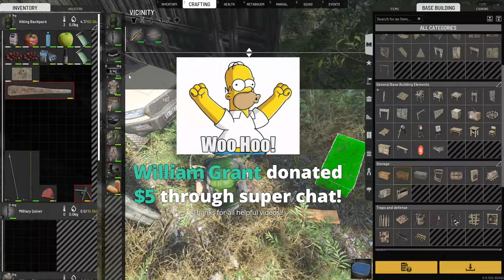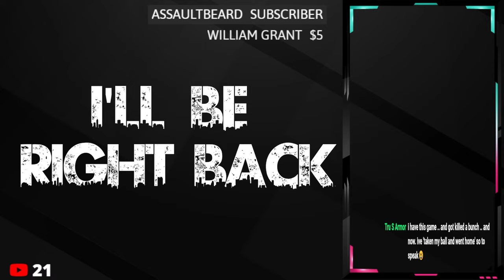It's Time To Take On D4 Airfield | Pure Scum | Scum 0.95 PvP Adventures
Today we are continuing on with the PvP server Pure Scum, lets get exploring and see what awaits us today, the d4 airfield is close by, with the rework that's been done to it, how about we go check it out.
Come join in and be part of the community.
✅ Server - Pure Scum Survival/PvP x1 loot/ Raid Weekends
If you enjoyed todays video give it a like, smash that subscribe button and the notification bell so you stay up to date with the latest scum news and related content. There's plenty of content over on the channel, with even more to come.
PC SPECS
MOTHERBOARD: MSI B460M-PRO
INTEL CPU: INTEL CORE I5 10400F 4.3GHZ TURBO SIX CORE
GRAHICS CARD: RTX 3060 DUAL OC 12GB
DUAL DDR4 : ADATA SPECTRIX D60G RGB 16GB (2X8GB) 3200MHZ
1TB Seagate Internal SSD
2TB Seagate Internal HDD
4TB Seagate External HDD